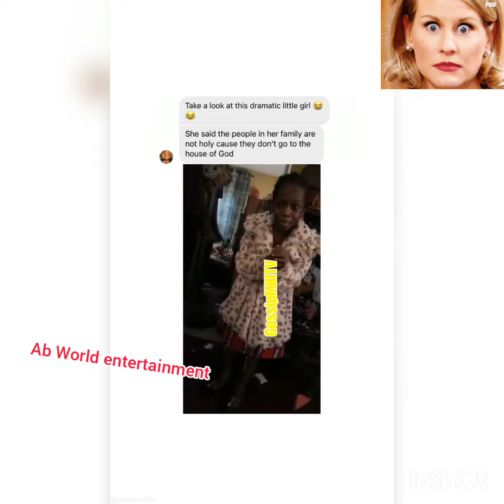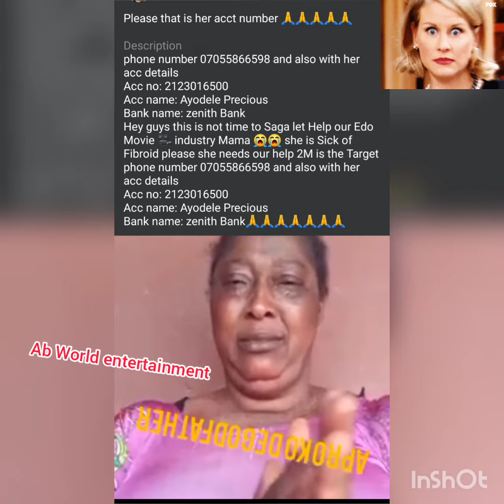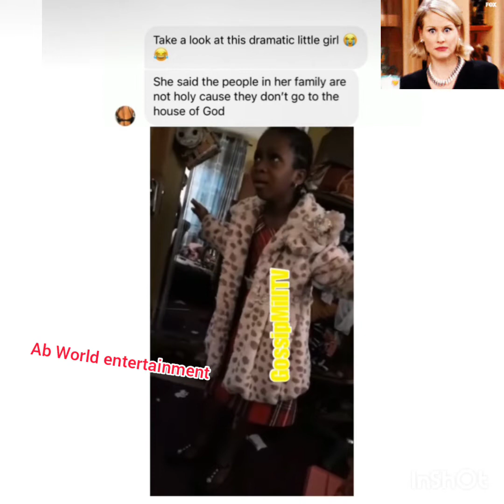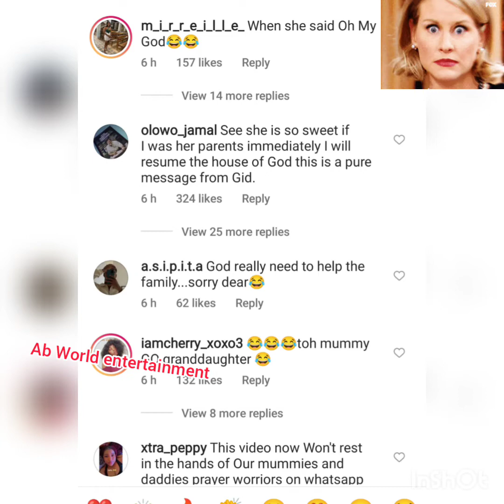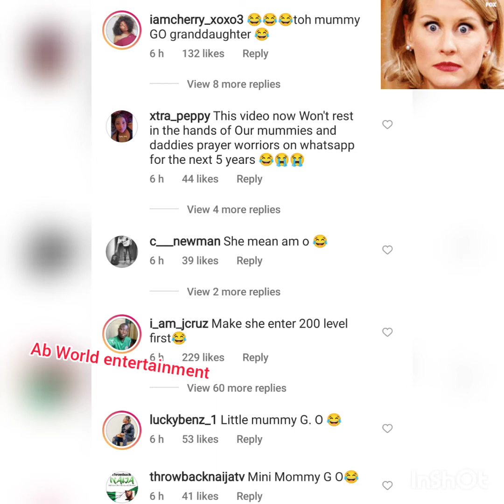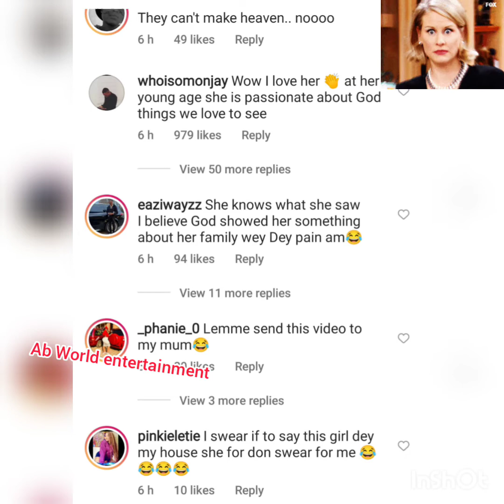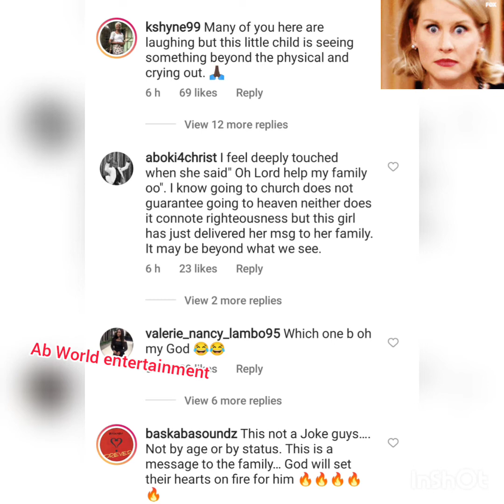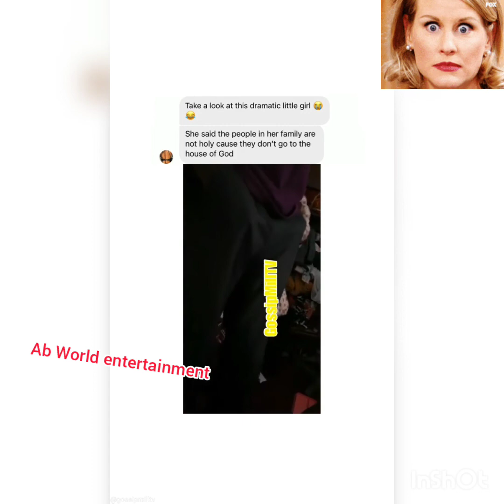OMG🙆LITTLE GIRL ASK ALMIGHTY GOD 2 HAVE MERCY ON HER PARENTS 😭 MEET 15 Yrs GIRL WHO DONATE 4 MRS ORO